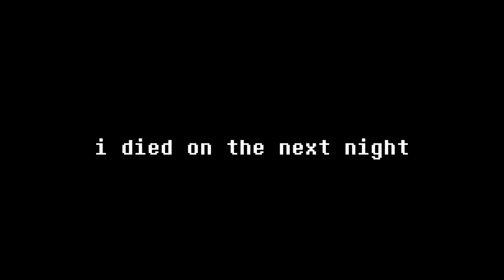How it FEELS to play Biltzer. | Decaying Winter #4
yes another how it feels to play video

you should join this... NOW!

monthly :trollge: